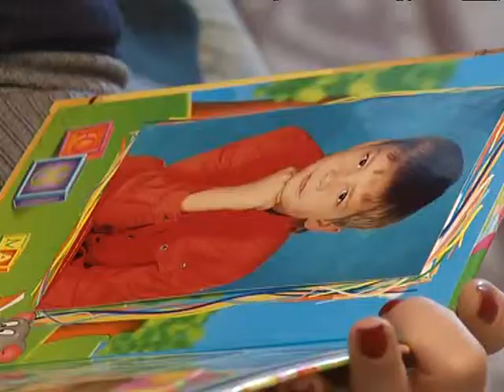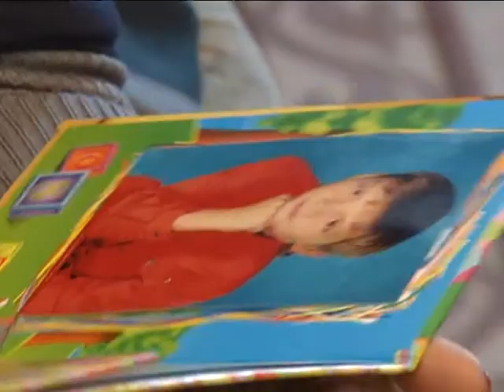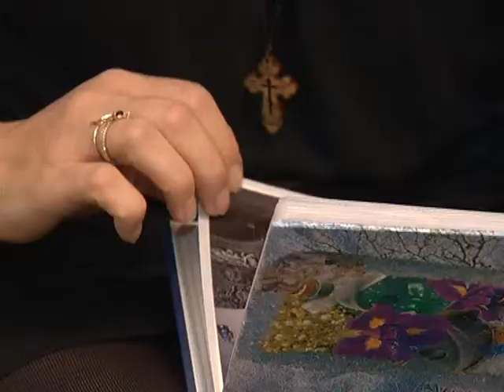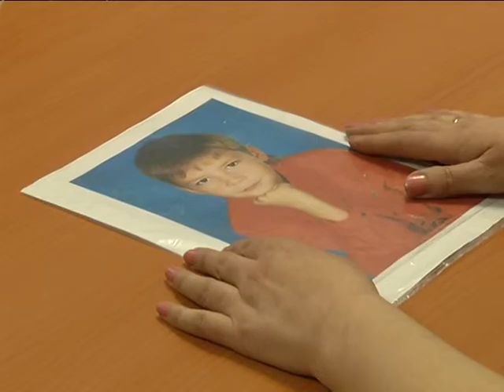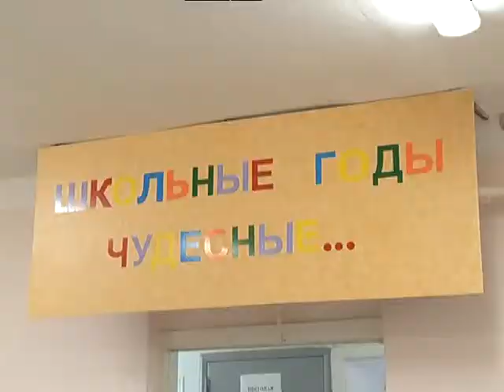Назар Силаков WM portal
Сюжет информационной программы ПОДРОБНОСТИ от 20 декабря 2013 года